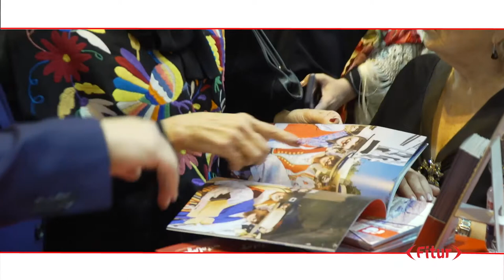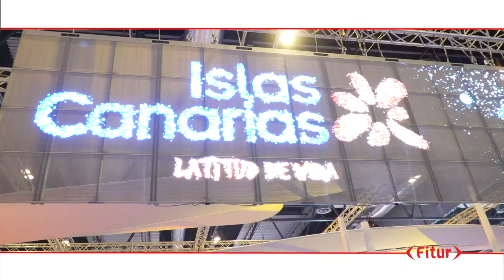Fitur 2019 - ARONA